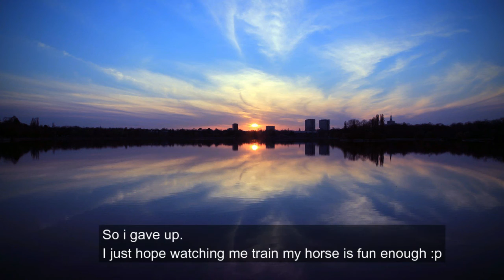SSO: Training with Esmeralda #2